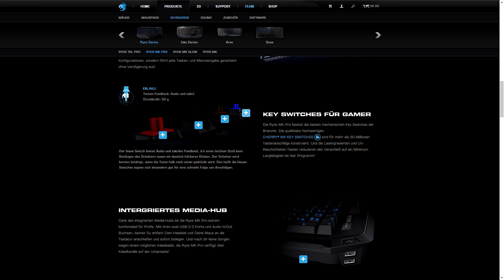Gaming Ausrüstung - Headset, Tastatur, Maus - Die optimale Ausrüstung für Gamer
Die optimale Gaming Ausrüstung, das Gaming Equipment, Headset, Tastatur und Maus für Gamer.

Headset(Stereo):
Roccat Kave Stereo
Razer Kraken Pro

Headset(5.1):
Roccat Kave 5.1 Solid(Kaufempfehlung)
Roccat Kave 5.1 Analog
Roccat Kave 5.1 Digital

Tastatur(elektrisch):
Roccat ISKU (blau)
Roccat ISKU FX (Alle Farben)

Mäuse:
Roccat Kone Pure
Roccat Kone XTD
Logitech G502

Alle, im Video, aufgeführten Produkte sind Empfehlungen aus persönlicher Erfahrung.

Für Fragen, nutzt bitte das Forum oder stellt die Frage in der Kommentarsektion.